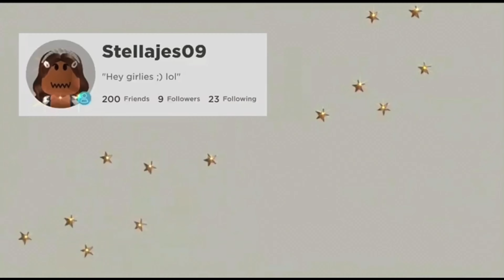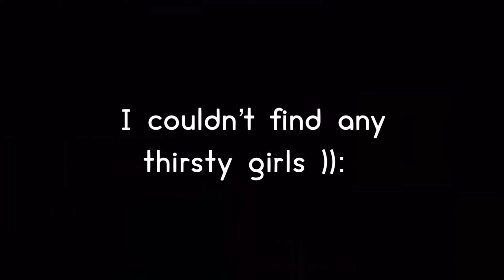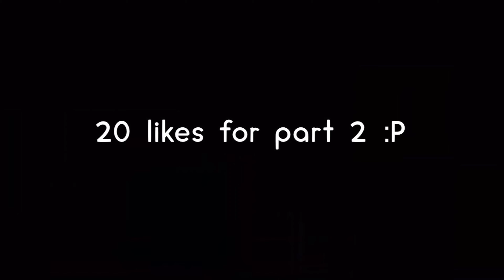Trolling as a SLENDER in meepcity || Roblox Meepcity funny experiment🤪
fun to film :)

20 likes for a part 2?

hope you enjoyed luvs💞